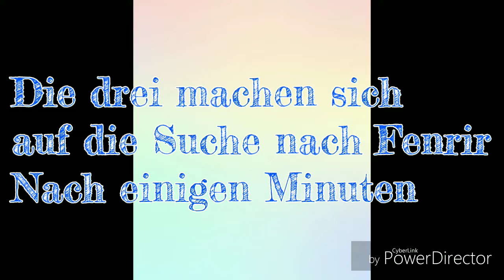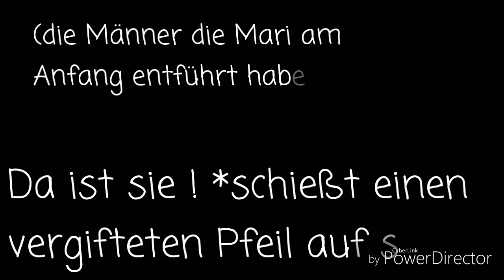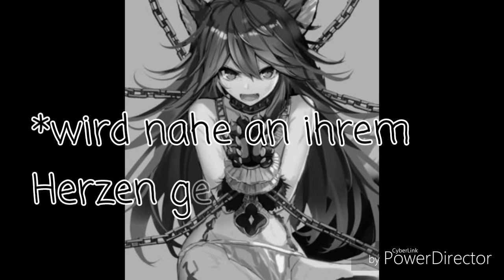Miraculous Fantasy/Abenteuer Story Staffel 2 #2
Bad Boy - Nightcore